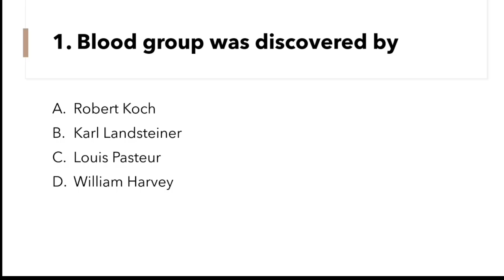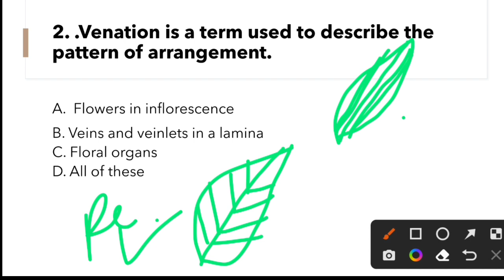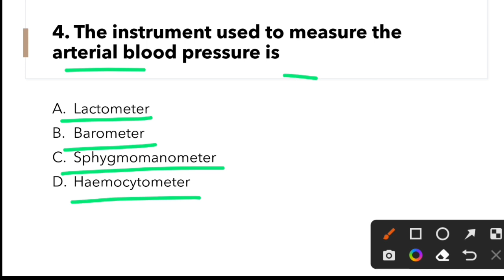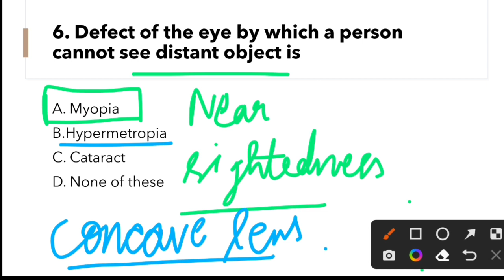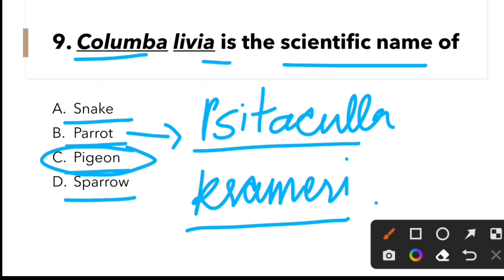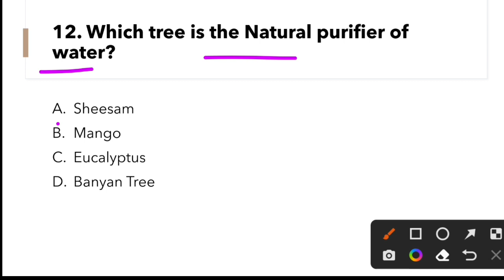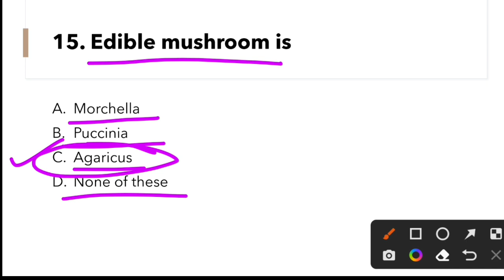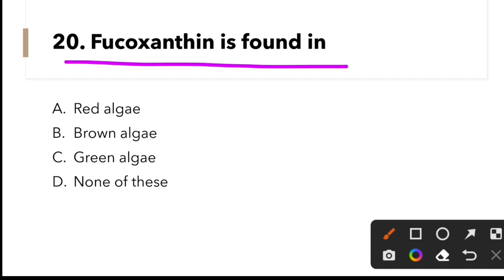HP TET/TGT PREPARATION 2023 | BIOLOGY Section (Zoology and Botany) Part 11 | The Vani Classes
HP TET/ TGT PREPARATION 2023 MSc zoology entrance| BIOLOGY (Zoology and Botany ) Part 11  The Vani Classes